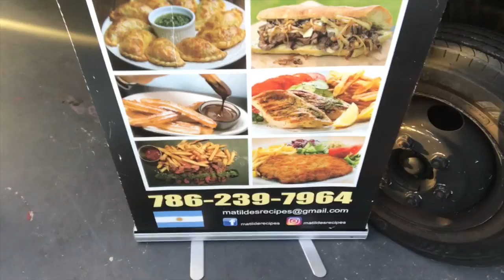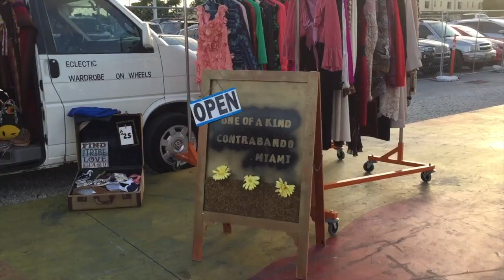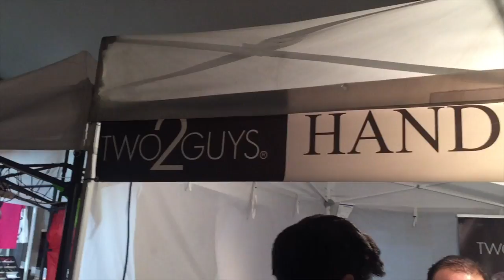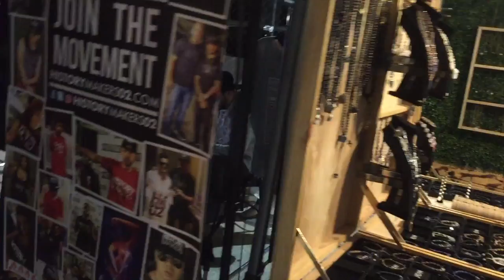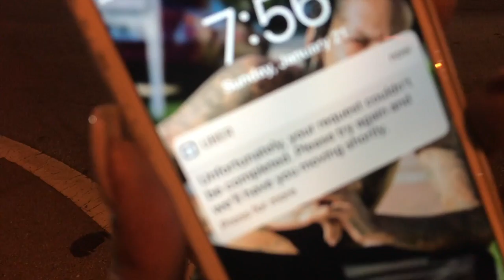It's Always Summer Time VLOG - HOW DID WE GET HOME FROM WYNWOOD THRIFTER....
Lyfe. or should I say Crickets and I enjoyed a day at one of Miami's number one go to weekend spots Wynwood Thrifter as usual. we ate, shopped, checked out cars (you know I am a "Chevy Girl") and hung out with @2nycelive CEO of HISTORYMAKERS02...keep watching to see how we finally made it home.

If you're reading this. you just made my day!! Just me, Summer from The On Point With Summer Show, I would love for you to come and spend time with me, just hanging out doing regular stuff. Also view my Talk Shows to catch my sit down interviews with Independent Artists, back stage and red carpet interviews as well as footage form all the big events and festivals you may not have been able to attend on this same channel under "The On Point With Summer Show" playlist.

DJI OSMO Mobile

Gorilla Pod

Mechanism/gadget that I use to hold my iPhone 6s Plus while I film in the car: CE TECH Mobile Device Mount - Home Depot $14.99

Edited in: Final Cut Pro X by me :)

MUSIC

Song: Mulle - My New Me (Vlog Music No Copyright)